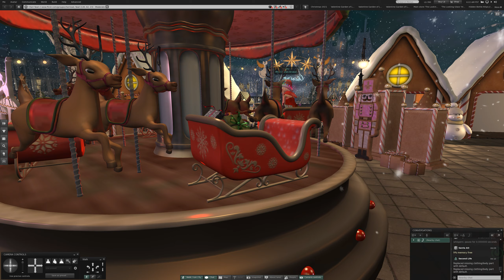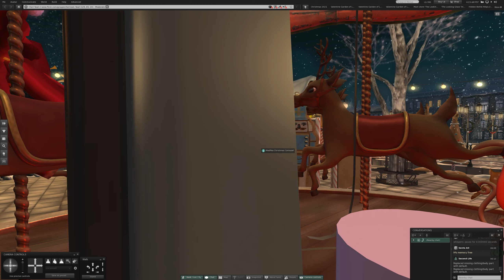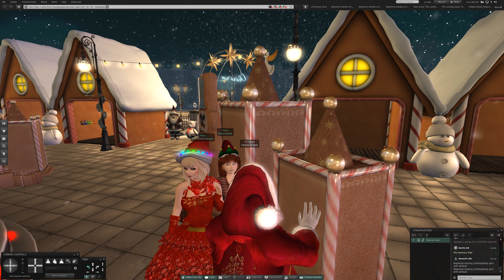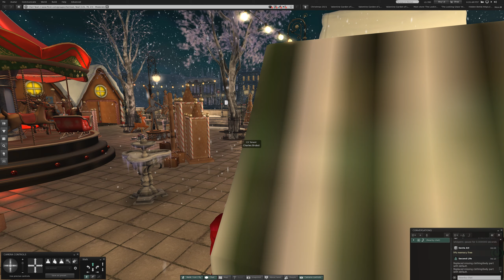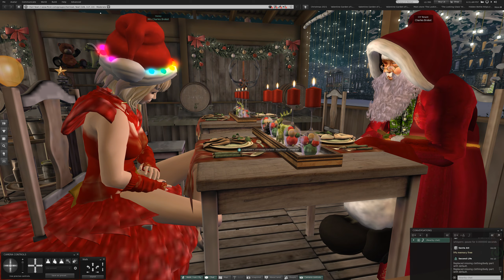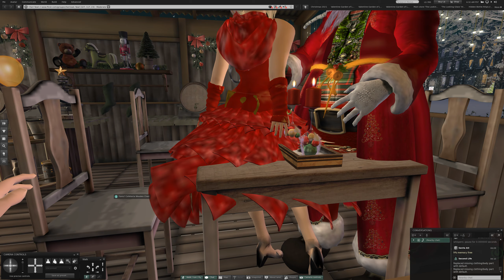1 Cheri Noel in Second Life